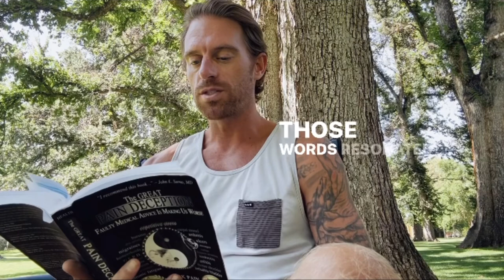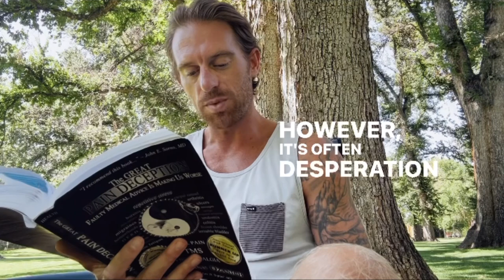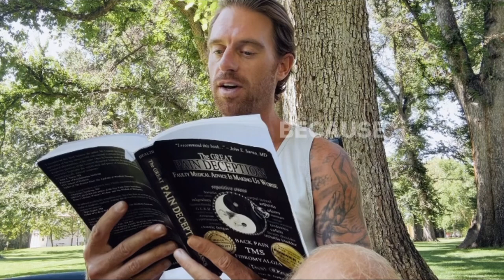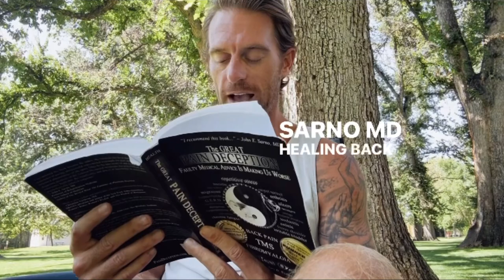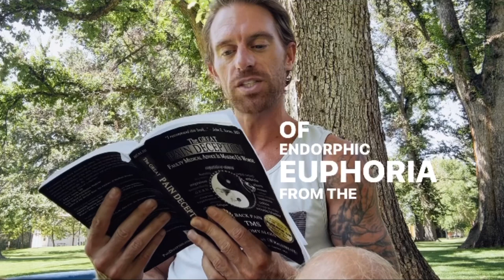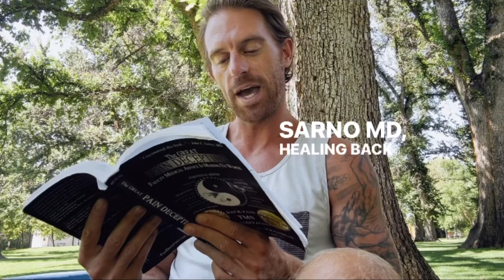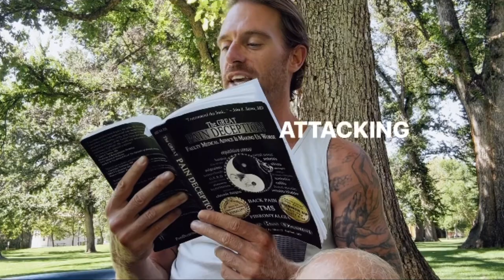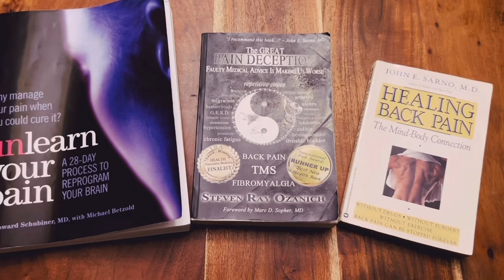Dr. Sarno Slowly but Surely Seeps Into the Mainstream | Rich Roll & Zach Braff | TMS Talk #44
Additional Resources:

Defining TMS, The Mindbody Syndrome: What the Hell Is It & How Does It Apply to You n' I?

If You Believe It, It's True, & Nothing Is True, Believe It or Not: Belief and Doubt in the TMS Process